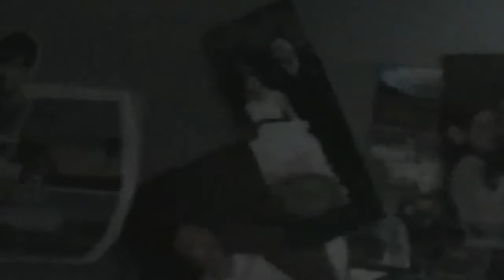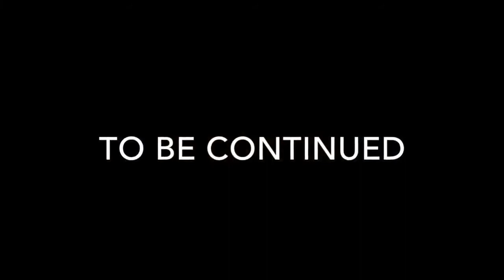Dimey in Taiwan #1 Settling in Part 1